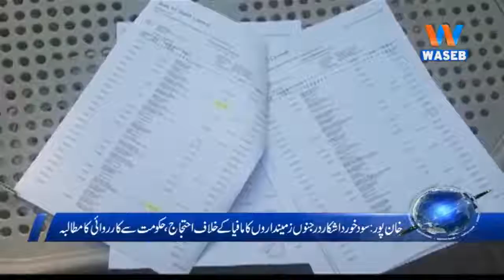Waseb Headlines 1PM | 09-January-2019